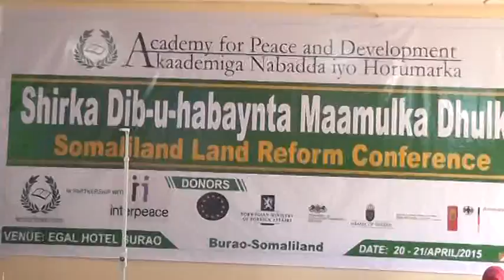khudbadii wasiir cukuse